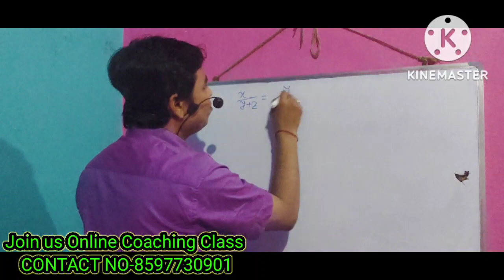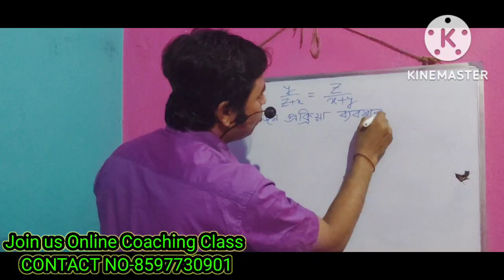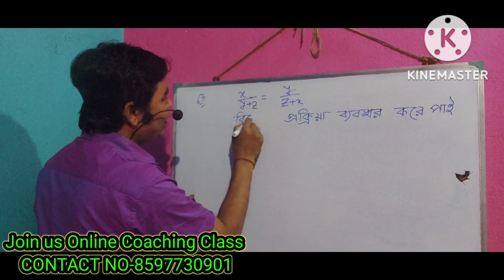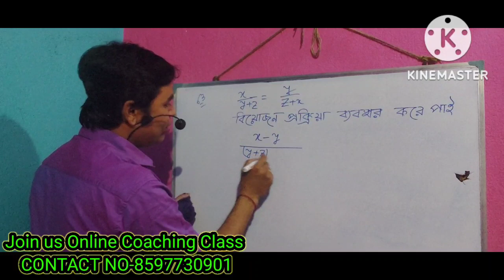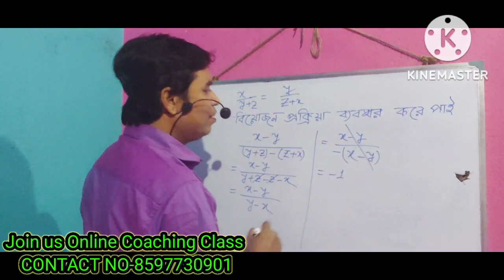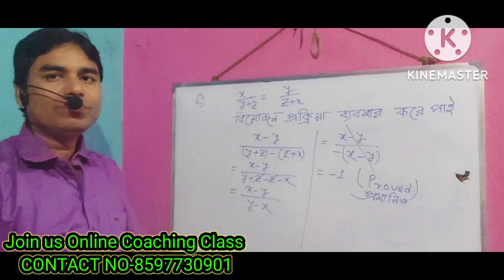WBBSE // Class-10 // Bengali Version // Ganitprakash // Ratio And Proportion // Page No-96